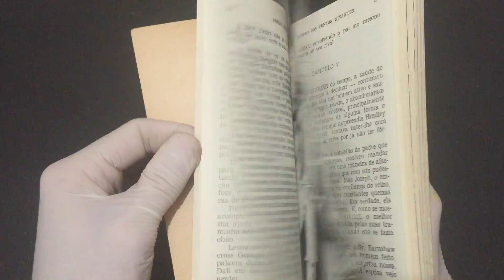IMG 4012O Morro dos Ventos Uivantes